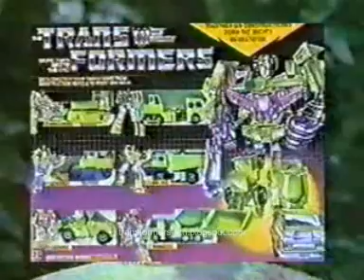Transformers Toys: Devastator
Devastator from Hasbro TV Ads. for more cool info.